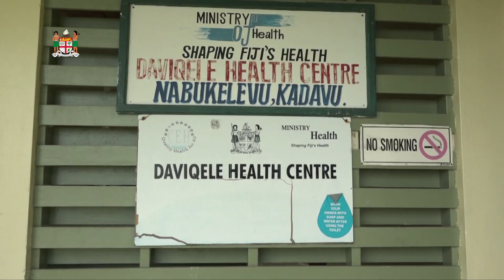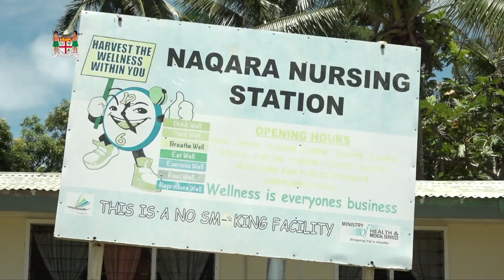Fijian Minister for Health visits medical facilities and villages in Kadavu island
Fijian Minister for Health and Medical Services Dr Ifereimi Waqainabete visited nursing stations, hospitals, health centres and villages on Kadavu island